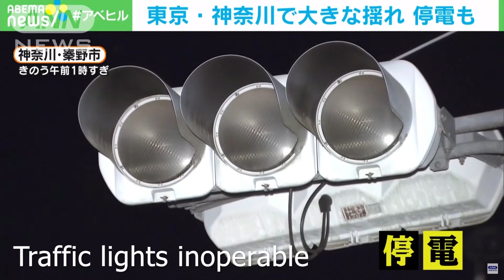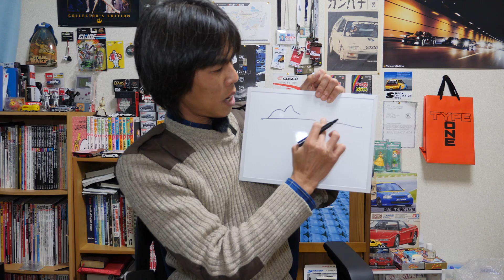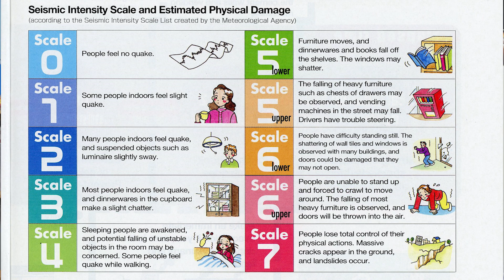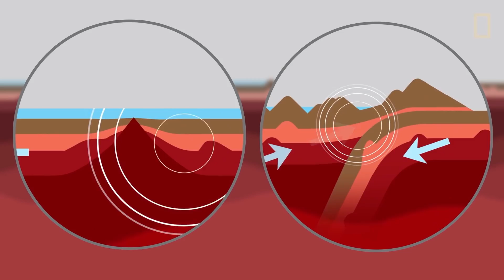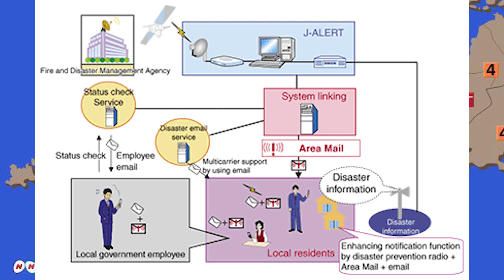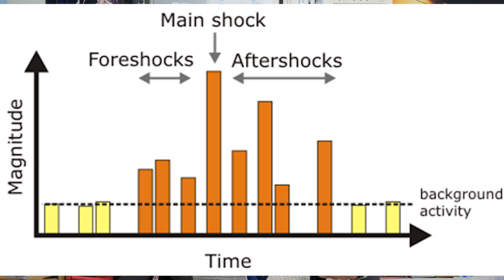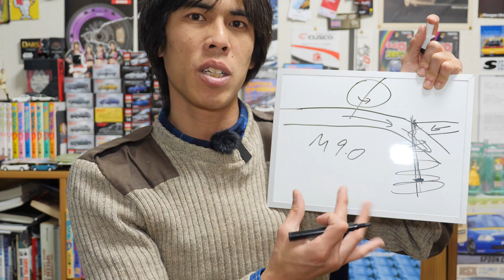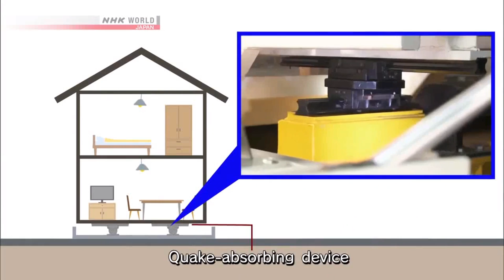M 7.3 Earthquake hits Japan off Fukushima, big after shock 13/2/2021 damage report & why it happens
On 13th February 2021, a large earthquake struck the coast of Fukushima, Japan. Within the area of the 2011 Great Eastern Japan mega earthquake M9.0 which claimed thousands of live and triggered destructive tsunamis which left a paralysing wake of destruction in its path.

This M7.3 earthquake was an after shock of the M9.0 in 2011, the largest since. Fortunately no tsunamis were triggered and no casualties resulted. Join us as we check the damage and disruption to people’s lives and public from Japanese TV footage and the explore why such a big after shock occurred almost exactly 10 years after. We also look at science to understand why Japan has so many earthquakes. Also take a look at some of the technology for earthquake early warning system and probably the most advanced earthquake mitigating civil engineering technology plus how Japanese prepare for such a regular natural disaster.

Contents
01:37 Japanese News and damage extent reports
04:15 Location and relation to 2011 earthquake
05:40 Why Japan has many earthquakes and the mechanism
08:10 Japanese Shindo earthquake scale explanation
09:30 How and why do earthquakes happen
10:55 Earthquake early warning system and preparation
13:10 Past mega earthquakes
14:00 Why aftershocks happen
17:10 Earthquake resistant buildings and houses technology
18:25 Damage prevention and survival kits

JDM Masters crew: @captbradford @japonic_official